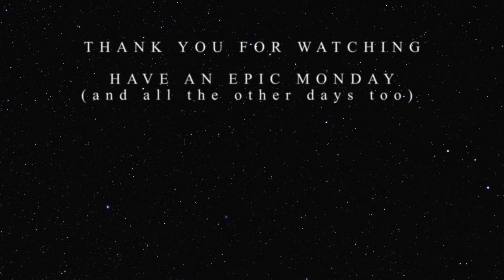DESTINY FALLS - Most Dramatic and Epic Music Mix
Back with an Epic Music Mix, this time focusing on the emotions of when all is lost but you still have the strength for one last fight, even though you know there can be no victory. Very similar of when you're on a diet, deep down you know you're gonna order a pizza very soon!

🎼 Company/Composer - Song (Album)
0:00 - Audiomachine/Paul Dinletir - Kingbreaker (Decimus)
4:25 - Mark Petrie - Destiny Falls (Binary)
9:40 - Colossal Trailer Music/Massimiliano Foti - Sacrifice (Outlandish)
15:10 - Audiomachine/Paul Dinletir - Attack on the Winter Wall (Decimus)
18:50 - Position Music/Tom Player - Desolation (Resonance Theory)
25:00 - Mitchell Broom - Into the Storm
29:15 - Audiomachine/Andrew Prahlow and Mark Petrie - Can't Go Back (Ascendance)
34:00 - Gothic Storm Music/Lionel Schmitt - Approaching the End (The Second Melodic Dawn)
39:50 - Elephant Music/Richard Schrieber - Supernova (Piano Works 7)
44:50 - Audiomachine/Paul Dinletir - Tangled Earth (Decimus)

🌟 Thank You for listening to Epic Mondays, the Soundtrack of Your Life is here!
DanJ

🖊 Please know that I do not place any of the ads on this video. Since the channel use copyright-protected music, ads are placed by YouTube automatically to generate revenue for the license holders of the music. Also I'm not gaining any value from this channel, all the likely revenue goes to the music owners.